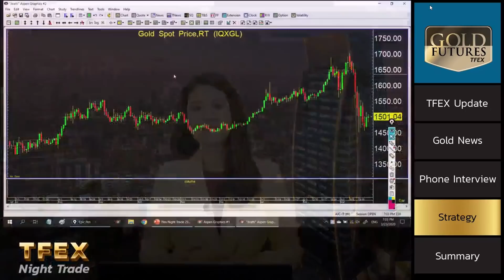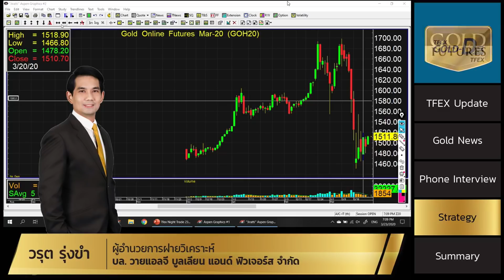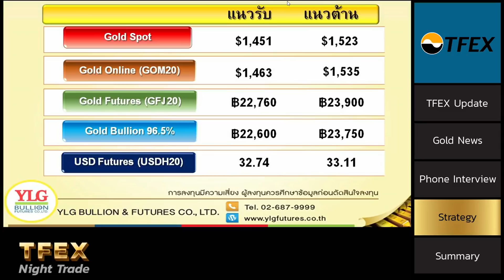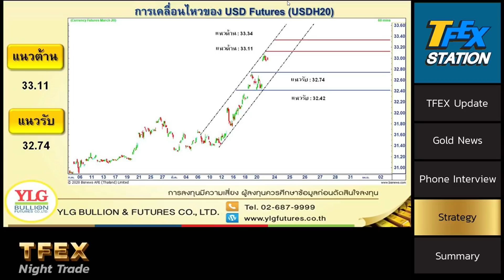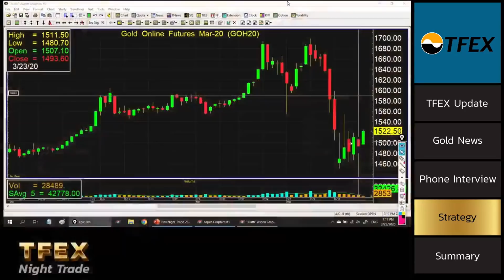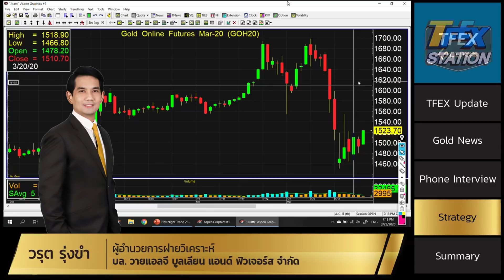รายการ TFEX Night Trade by YLG 23-03-20